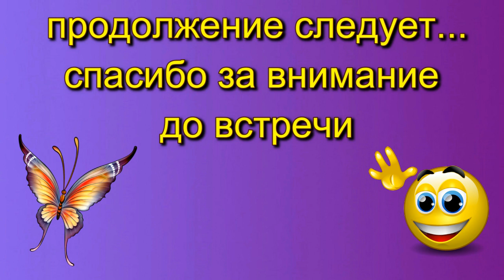🍀ХРИСТОС ВОСКРЕС 2 ШТ. Футаж. Хромакей. Зелёный экран. Chroma Key. Green Screen.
Chroma Key (зелёный экран)

1. Скачиваем этот футаж.
2. В видео редакторе накладываем его на ваше видео.
3. Там же вырезаем фрагмент с элементами на зеленом фоне и в этом же редакторе делаем его прозрачным.
4. Перетягиваем его в нужную часть вашего ролика.

║║║║║║╠╣╠═║👍я с УКРАИНЫ 👍ЗАГЛЯНИ СЮДА👍

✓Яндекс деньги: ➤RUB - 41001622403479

                                ➤ EUR - E12845556

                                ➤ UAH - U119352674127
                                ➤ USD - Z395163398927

✿  Мой надежный партнёр - "AIR"  ✿
✿  Присоединяйтесь, друзья!         ✿